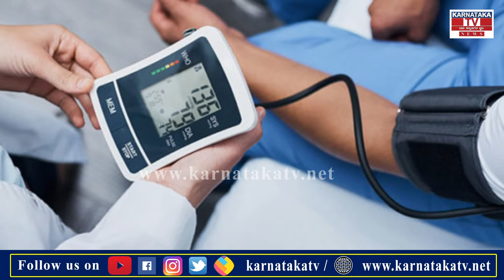Health Tips : ಮೆಂತೆ ಕಾಳಿನಿಂದ ಆರೋಗ್ಯಕ್ಕಾಗುವ ಲಾಭಗಳ ಬಗ್ಗೆ ನಿಮಗೆ ಗೊತ್ತಾ..? | Karnataka News